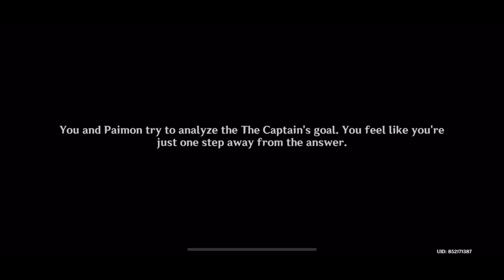Archon Story Quest: The Flickering Light Splits in Twain (Part 3) - Beyond the Smoke.. | Genshin 5.1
Chapter 5 Act 3
Beyond the Smoke and Mirrors

Requirement
-Adventure Rank 28 or above
-Complete the Archon Quest: A New Star Approaches
-Complete Archon Quest: Bedtime Story

Walkthrough
-All Names are Noble
-To Whence the Smoke Drifts
-The Flickering Light Splits in Twain